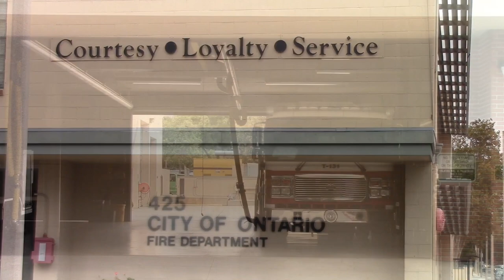(🔔 Bell) Ontario Fire Dept. Medic Engine 131 & AMR Amb.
Clip 1: Ontario Fire Department Engine 131 responding to chest pains in 135’s area on Grove Ave. & 5th St.

Units due: Engine 131 & AMR Ambulance

Clip 2: American Medical Response arriving on scene of a cardiac arrest in 135’s area on I St.

Units due: Engine 139, AMR Ambulance & Ontario Police.

Thank you to Ontario Station 1 for the tour & hospitality! (and the bell 🔔)

Location: Ontario, CA
Date: Thursday, September 26th, 2019